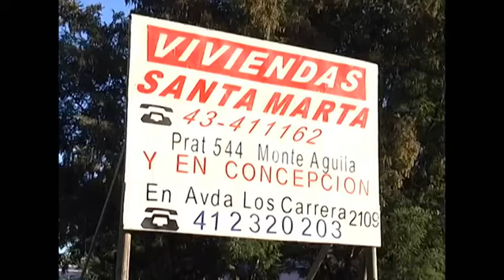VIVIENDAS SANTA MARTA_2470617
Av. Los Carrera, 2109,
Concepción